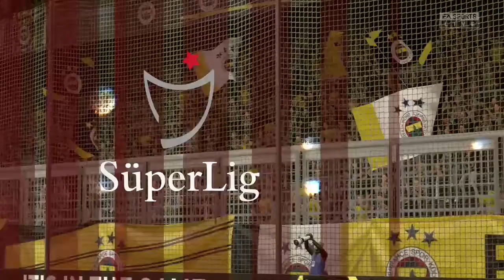⚽ Fenerbahce vs Goztepe ⚽ | Süper Lig (04/07/2020) | Fifa 20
A simulation of the upcoming match in the Süper Lig, Fenerbahce vs Goztepe.

 Fenerbahce vs Goztepe - Süper Lig (04/07/2020) - All Goals & Extended Highlights
  Fenerbahce vs Goztepe - Süper Lig (04/07/2020) - Full Match